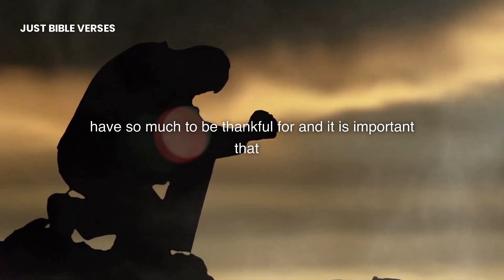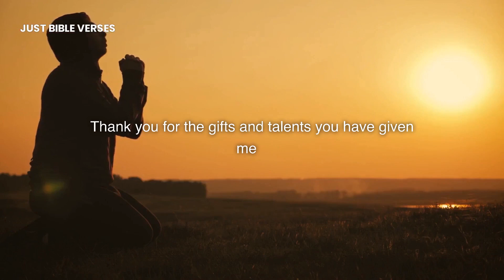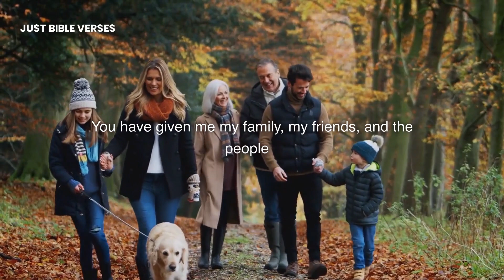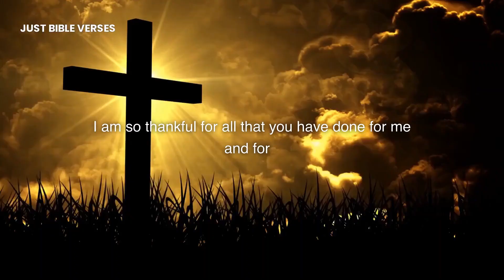Prayer For Thanking God | Prayer For Thanksgiving To God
In this video, we offer a heartfelt Prayer For Thanking to God for all the blessings and goodness in our lives. Whether you're looking for words to express your gratitude or simply want to spend some time reflecting on all the ways God has been present in your life, this prayer is for you. May this prayer bring you closer to God and fill your heart with joy and gratitude.